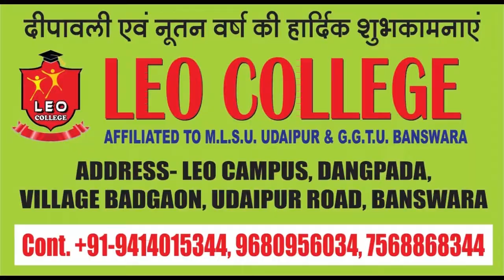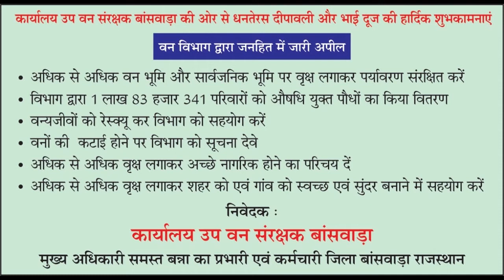बूंदी घास भैरू की निकली सवारी श्रद्धालु झूमे चारों और भक्ति का माहौल